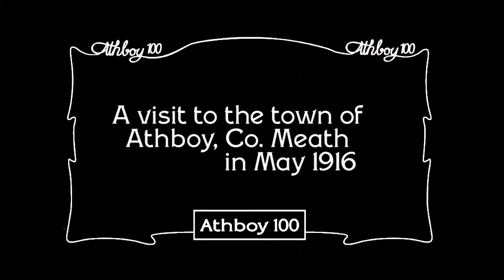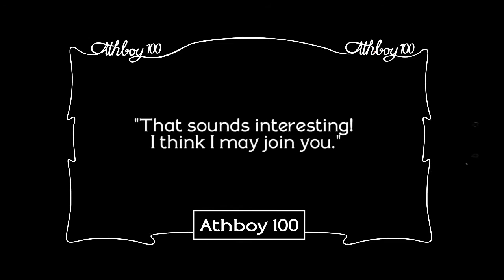Athboy 100 - "A Visit To Athboy, 1916" (Part 4)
Our visitor heads to St. James' Roman Catholic church where he meets the local curate.

Athboy100.com